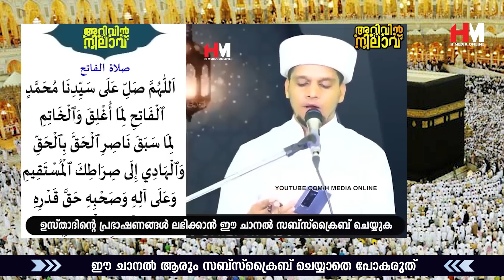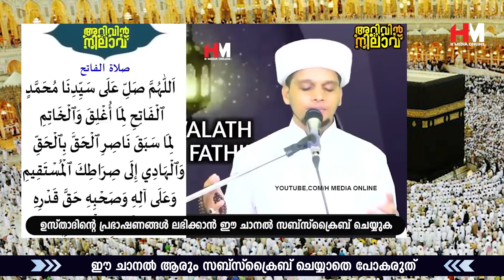എത്ര വലിയ ആഗ്രഹങ്ങളും സാധിച്ചുകിട്ടാൻ പവറുള്ള സ്വലാത്ത് | Safuvan Saqafi Pathappiriyam |Arivin nilav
Assalamualaikum,

Topic :-
എത്ര വലിയ ആഗ്രഹങ്ങളും സാധിച്ചുകിട്ടാൻ പവറുള്ള സ്വലാത്ത്
Safuvan Saqafi Pathappiriyam
Arivin nilav
അറിവിൻ നിലാവ്
H MEDIA ONLINE
Ramalan Nilav
റബീഅ് നിലാവ്